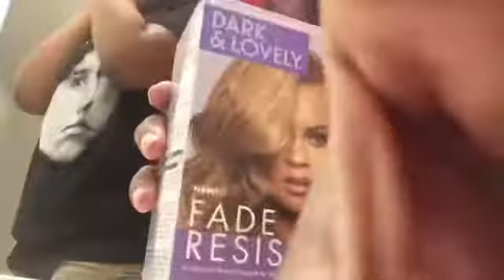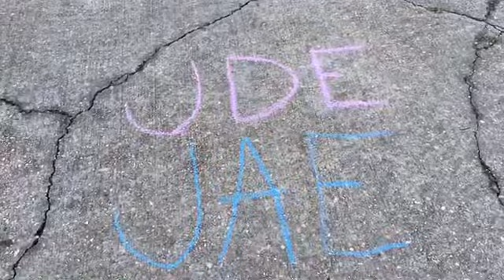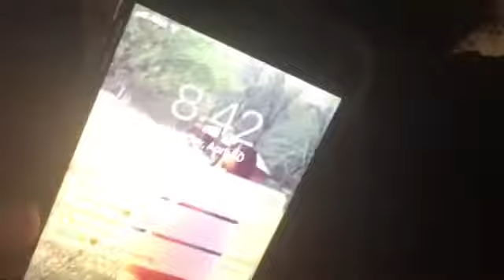Day In The Life: Quarantine Edition